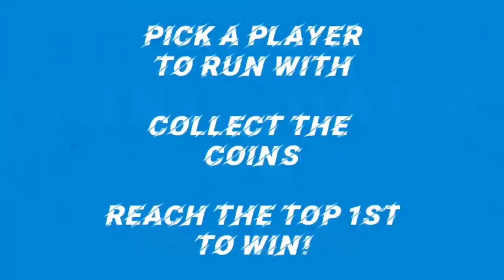Sonic Run | Sonic vs Shadow | Just Dance | Brain Break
Celebrate the new Sonic 2 movie in this Sonic Run Dash Battle Brain Break!  Created to honor the new Sonic 2 movie pick who you think will win and jump to power them to the top.  If you enjoyed the Mario Run you will love this one!   This GoNoodle and Just Dance style activity is perfect for anyone looking to have fun, move, or just dance :) 🔥

Introduction
Instructions:  00:08
Game Start:   00:47

Coach Corey Martin here, creator of The Chase series.  My brain break activities are perfect for any classroom teacher or PE teacher looking to get their students moving.

My other inspirations include:
@PE Bowman
@P.E. with Mr. G
@RSD Online
@Matthew Wood